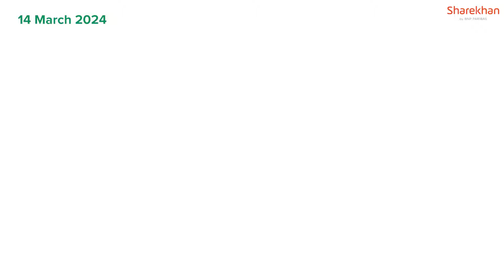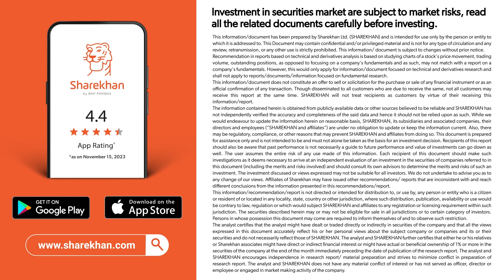Crude Oil Trading | Commodity Trading Update in Hindi | 14 March 2024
Welcome to Sharekhan’s Commodity Podcast today where we analyse the bullish momentum on the Commodity trading update on Crude Oil Trading

(*T&C apply)